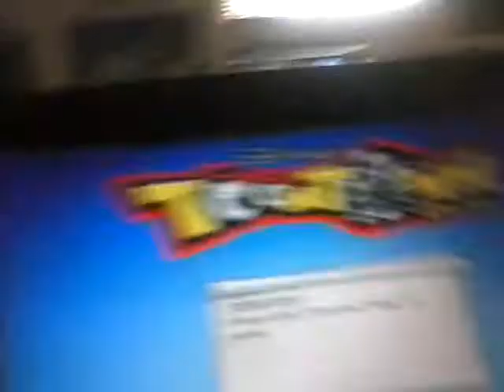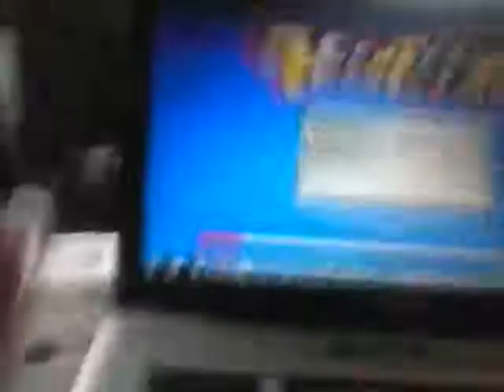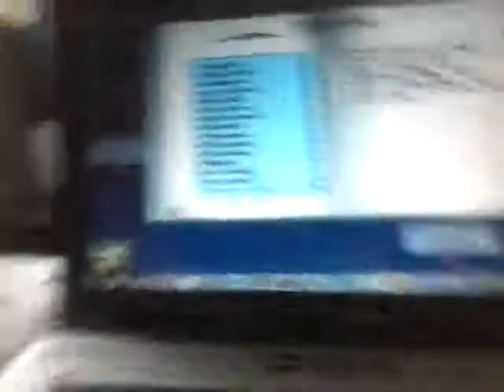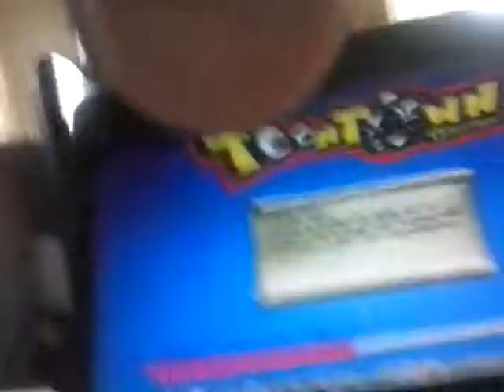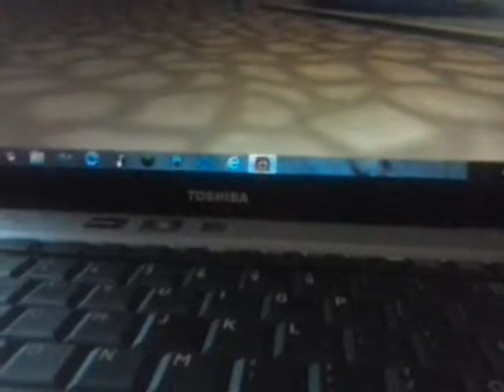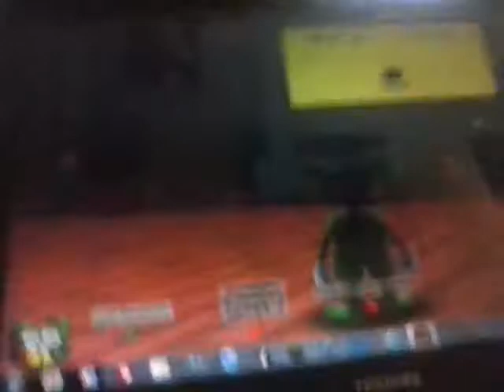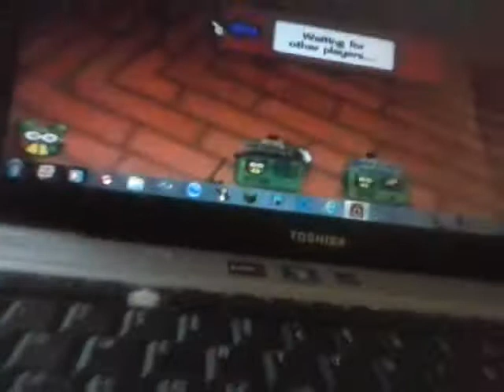toontown lets play ep 3